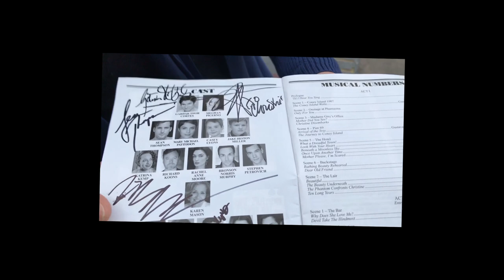Love Never Dies at Pantages - Meet the Artists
Love Never Dies is the sequel of Phantom of the Opera. You will see Gardar Thor Cortes, Meghan Picerno, Sean Thompson, Tyler Donahue, Lucas Thompson, Arthur Wise, the Stage Manager, and many more.
Thank you, I-Jien Jane Kou